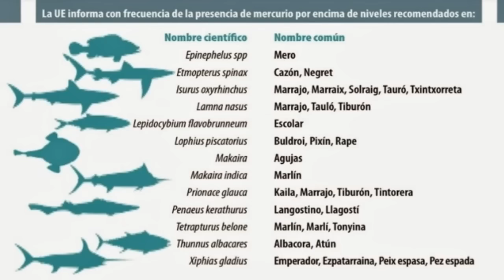Pasta Pomodoro con Un Toque: Marisco, Vegano!!!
En este video preparo un impresionante plato de Tuna Pomodoro vegano, con un toque de aceitunas para darle más sabor, súper delicioso, sabroso y con auténtico sabor a pescado debido a las algas que lleva. Prepara ración doble porque te va saber a poco.

Ingredientes:

Para El Atún Vegano:
1 Taza de Semillas de girasol activadas en Agua por al menos 6-8 horas
1 Cebolla shallot pequeña muy picadita
2 Dientes de Ajo picados
3 Cucharadas de Alcaparras (Capotes, Capers)
El Zumo de un limón pequeño
1 Cucharada de Vinagre de Manzana
1 Cucharada de Aceite de Oliva
1 lámina de Algas Nori (la que se usa para hacer sushi) muy picadita
½ Cucharadita de Sal marina

Para la Salsa Pomodoro:
1 Cebolla picada
2-3 Dientes de Ajo muy picados
Copitos de Cayena al gusto
Dos botes de Kg de tomates troceados
Un botecito pequeño de salsa de tomate
Un chorrito de vino blanco
1 Rama generosa de Albahaca fresca incluido el tallo
Sal y Pimienta recién molida al gusto

También lleva:
Un paquete de pasta de tu preferencia
½ Taza de Aceitunas verdes, negras y kalamata cortadas en rodajitas

Método:

1. Preparación de la Salsa Pomodoro. Doramos el ajo en una cucharada generosa de aceite de oliva, con cuidado de que no se queme, cuando se dora lo retiramos y rehogamos la cebolla con sal y pimienta y cocinamos hasta que la cebolla se ponga transparente. En este momento, añadimos el ajo dorado, los tomates picados, la salsa de tomate y cocinamos hasta que los tomates se pongan blandos y el aceite empiece a asomar por encima. Si el tomate es muy ácido se le puede poner azúcar para reducir la acidez, pero eso va en gustos. Una vez listos añadimos, los copitos de cayena, ajustamos el sabor de la pimienta y añadimos un chorrito de vino blanco. También agregamos una rama grande de albahaca fresca, la dejamos cinco minutos y la retiramos. Reservamos.

2. Preparación de la Tuna Vegana (Atún Vegano). Ponemos en el procesador de alimentos o batidora potente las semillas de girasol activadas, la cebolla, el ajo, el limón, el vinagre de manzana, las algas nori y batimos mediante pulsos hasta que se forme una pasta más o menos cremosa, añadimos el aceite y volvemos a pulsar 3 o 4 veces. Reservamos.

3. Hervimos la pasta de acuerdo a las instrucciones del paquete, colamos y la mezclamos con la tuna, después añadimos la salsa Pomodoro, las aceitunas y también espolvoreamos una lluvia de albahaca fresca picada por encima. Servimos y disfrutamos. ¡¡¡Buen provecho!!!